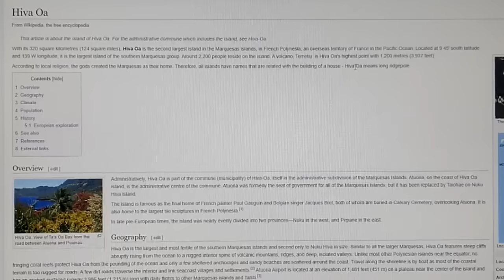MILITARY NOW ON HIGH ALERT AS ANCIENT STARGATE NETWORK BEGINS MYSTERIOUSLY SELF ACTIVATING GLOBALLY!